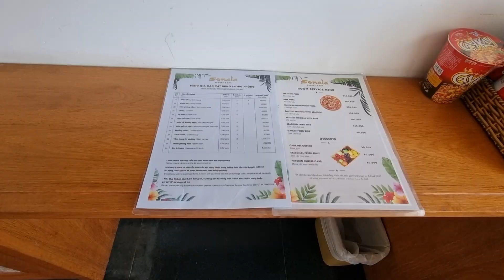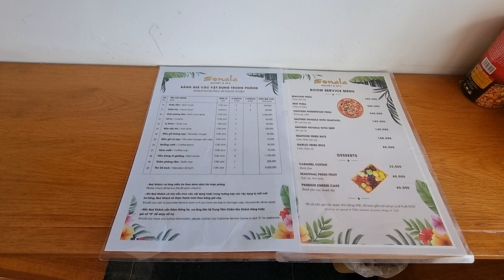Family room at Sonata Resort